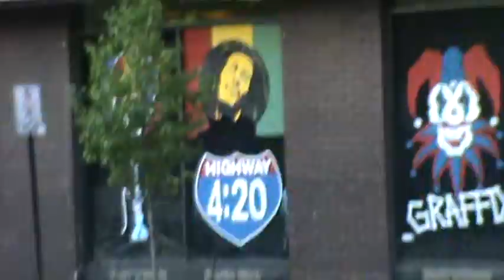LIVING AROUND HEATHENS IS PUNISHMENT FOR BEING WICKED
2 Esdras 6:54 And after these, Adam also, whom thou madest lord of all thy creatures: of him come we all, and the people also whom thou hast chosen.

55 All this have I spoken before thee, O Lord, because thou madest the world for our sakes

56 As for the other people, which also come of Adam, thou hast said that they are nothing, but be like unto spittle: and hast likened the abundance of them unto a drop that falleth from a vessel.

57 And now, O Lord, behold, these heathen, which have ever been reputed as nothing, have begun to be lords over us, and to devour us.

58 But we thy people, whom thou hast called thy firstborn, thy only begotten, and thy fervent lover, are given into their hands.

59 If the world now be made for our sakes, why do we not possess an inheritance with the world? how long shall this endure?